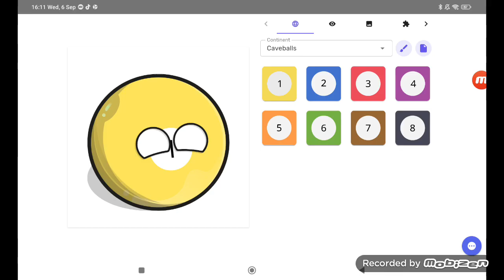Countryball Character Part 6:Cavemen (4243 Video)